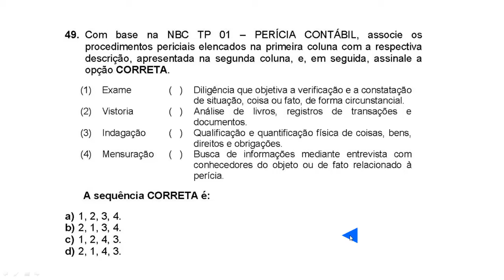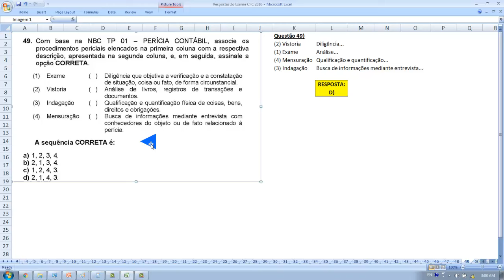NBC TP 01 – PERÍCIA CONTÁBIL - EXAME DE SUFICIÊNCIA Bacharel 2016 prova 2 - Questao 49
49. Com base na NBC TP 01 – PERÍCIA CONTÁBIL, associe os
procedimentos periciais elencados na primeira coluna com a respectiva
descrição, apresentada na segunda coluna, e, em seguida, assinale a
opção CORRETA.
(1) Exame ( ) Diligência que objetiva a verificação e a constatação
de situação, coisa ou fato, de forma circunstancial.
(2) Vistoria ( ) Análise de livros, registros de transações e
documentos.
(3) Indagação ( ) Qualificação e quantificação física de coisas, bens,
direitos e obrigações.
(4) Mensuração ( ) Busca de informações mediante entrevista com
conhecedores do objeto ou de fato relacionado à
perícia.